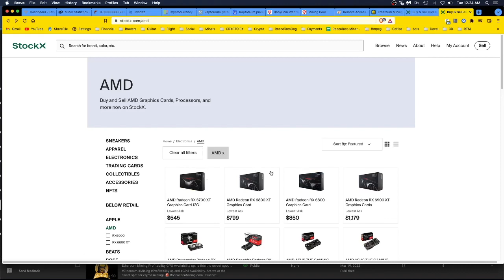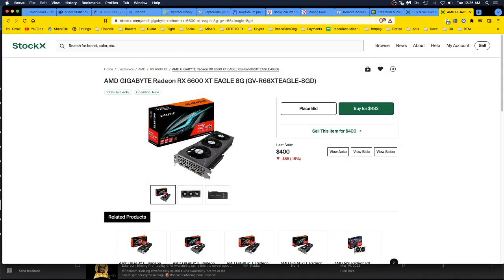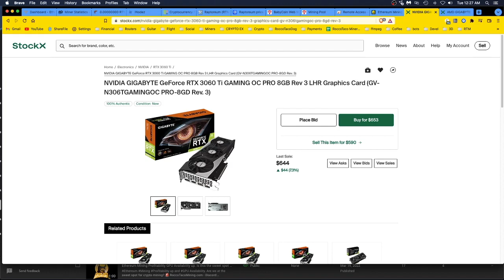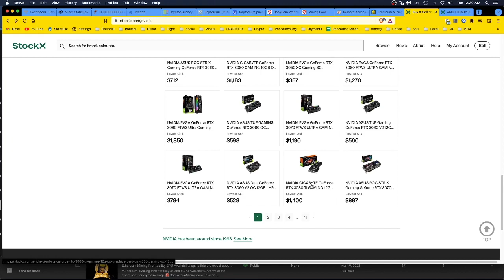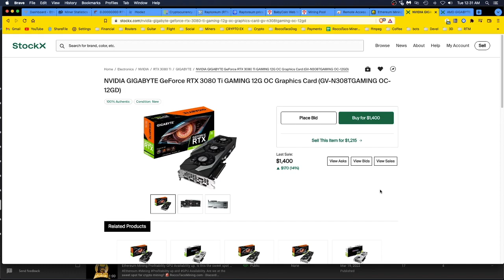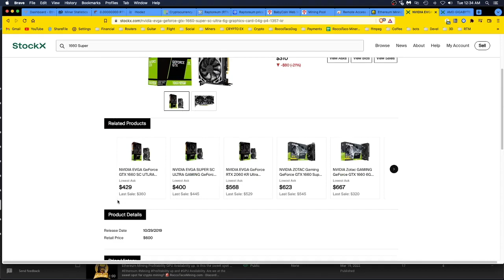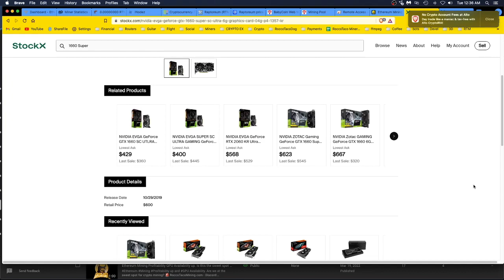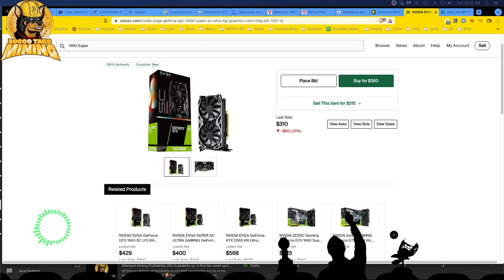GPU Prices Are Going Down. How to Monitor GPU Price Trends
- 750W Power Supply
- 750W Server Power Supply Kit (656363-B21)

✅  Laptop Mining
- Lenovo Legion 5 1660 Ti GPU